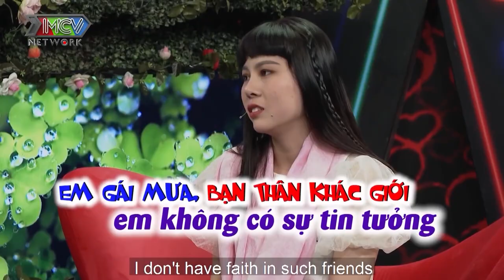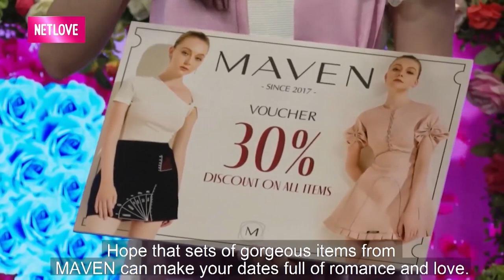YÊU LÀ PHẢI CƯỚI - Con trai chủ tịch đi hẹn hò tìm vợ sau 2 mối tình thất bại quyết CẦU HÔN